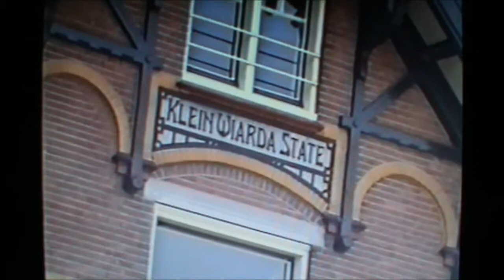Voorst in 1992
Een wandeling door Voorst bij Zutfen in Gelderland, de geboorteplaats van mijn Willemien.
Deze videofilm werd oorspronkelijk opgenomen in 1992 met mijn analoge camcorder.
Nu met behulp van mijn digitale camera gereproduceerd. Diit heeft wel geleid tot vermindering van de beeldkwaliteit. Het is dan ook raadzaam om de film niet in fullscreen te kijken. Het venster van You Tube geeft de beste beeldkwaliteit.